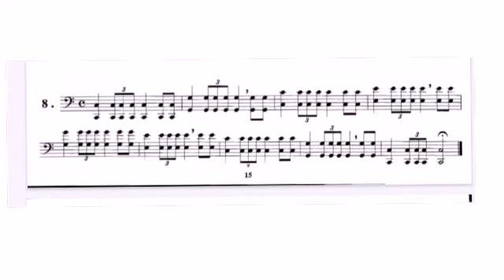Método Almeida Dias Tuba em Dó Fase 9 Exercício 8 pag.15